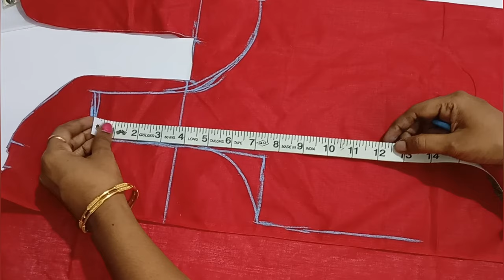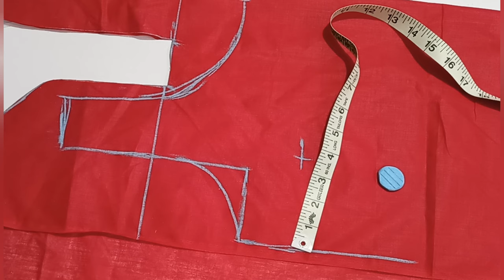பழைய மாடல் முண்டா பாடி ஈசியா தைக்கலாம்/ Front open bra cutting and stitching in Tamil